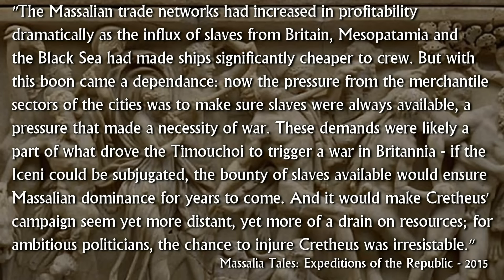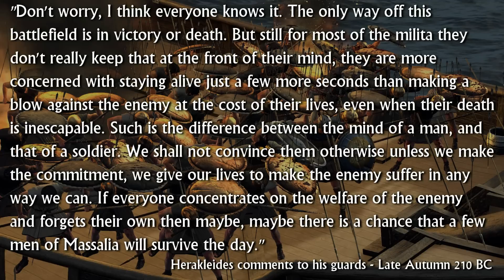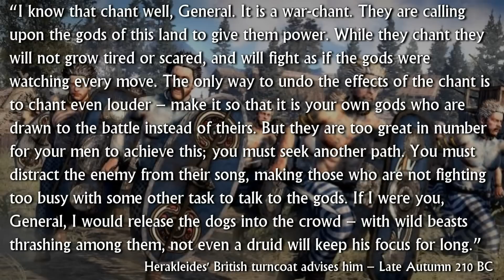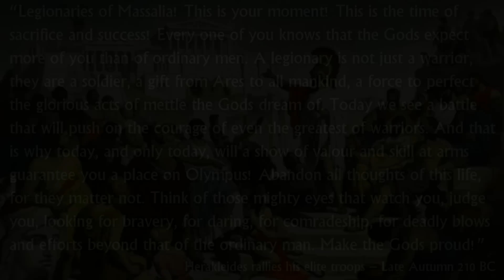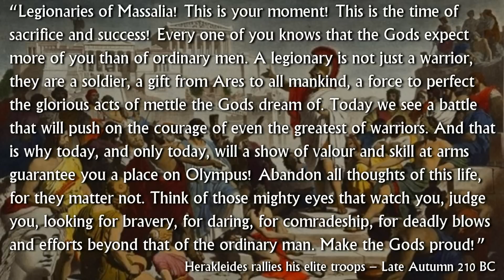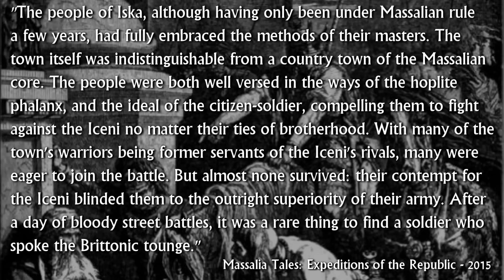Massalia Tales Episode 47 - Rome II Narrative Let's Play (Divide Et Impera Mod)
This entire episode is spent within the huge battle at Iska, following the ebb and flow of both sides as a series of small wins and losses across the field grinds the conflict down to a smaller and smaller battle. Wish the Massalian men luck, for they certainly need it right now!

Thanks to the guest narrator: SergeantJWhite